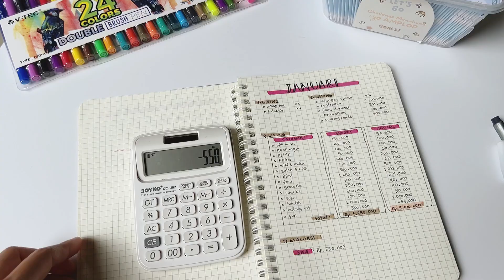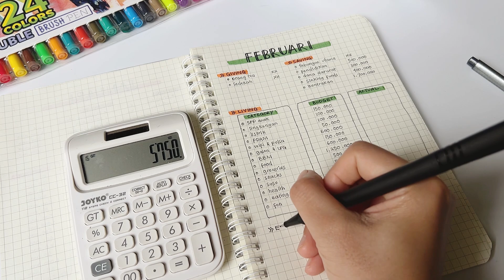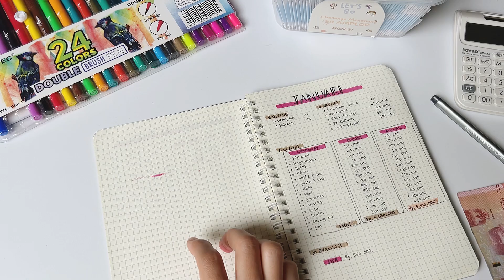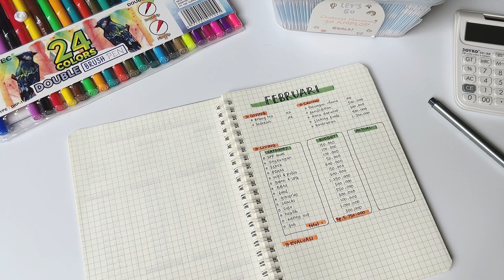GAJIAN FEBRUARI 2023 | hasil dari 2 tahun konsisten menabung